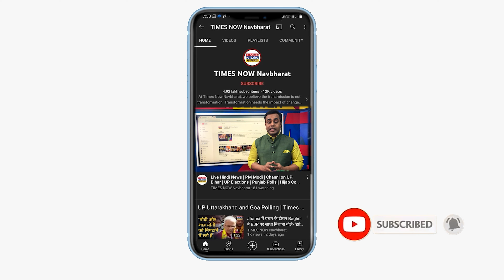जब PM Modi अचानक आधी रात को Varanasi Cantt Railway Station का मुआयाना करने पहुंचे।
अपने संसदीय क्षेत्र Varanasi के दौरे पर गए PM Modi आधी रात को अचानक Varanasi Cantt Railway Station का दौरा करने पहुंच गए।  PM Modi ने स्टेशन का निरीक्षण किया।  साथ ही स्टेशन पर घूमते हुए यात्री सुविधाओं और साफ-सफाई की व्यवस्था का जायजा लिया।  पीएम मोदी की एक झलक पाने और उनके साथ सेल्फी लेने वालों की संख्या धीरे-धीरे भारी भीड़ में तब्दील हो गई।